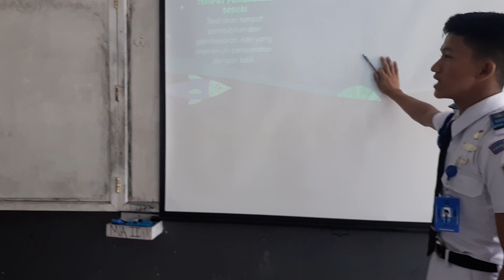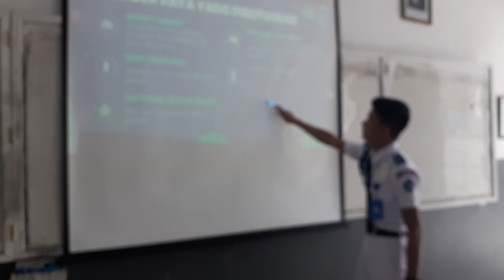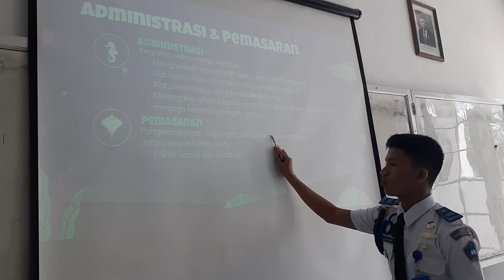Presentasi Budi daya Ikan Hias XI Mipa 1